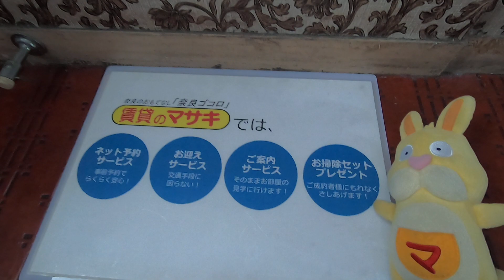1613第1西田ビル末1②♪賃貸のマサキ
奈良市杉ヶ町にありますテナント物件の【第1西田ビル】の紹介動画になります。